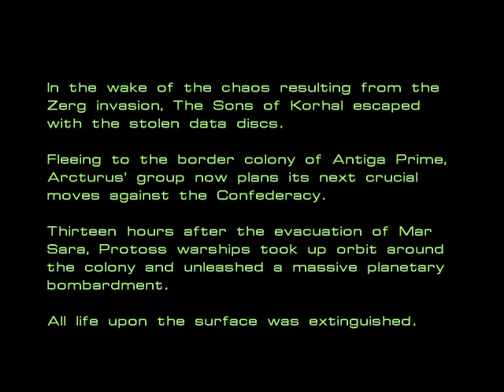Let's Play Original Starcraft - Terran (Part 4)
We get the schematics and then team up with sexy psychic Sara Kerrigan to liberate the Antigans.